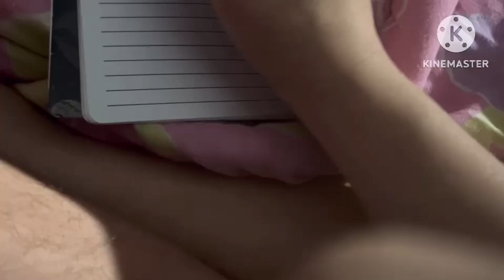How To Draw The Blue’s Clues Logo